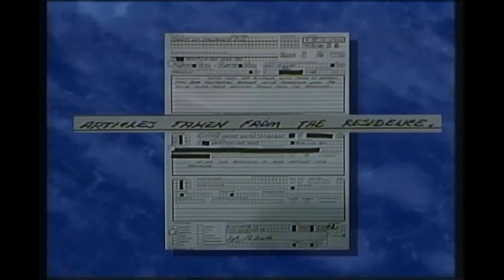Bama Construction finishes one Home Project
Reported by Chris Schauble for Action News 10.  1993